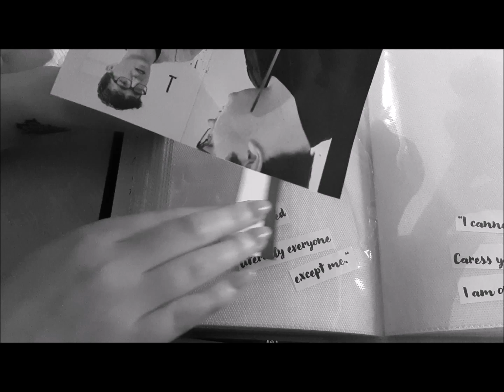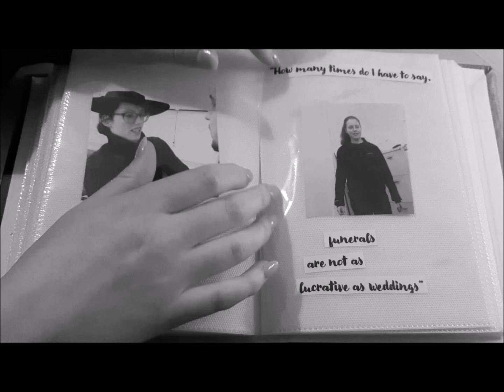'Verona' promo video